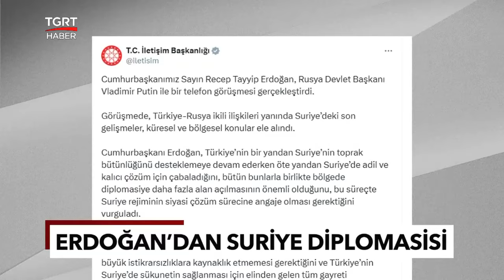Cumhurbaşkanı Erdoğan'dan Kritik Diplomasi: Putin ve Sudanî ile Suriye Gündemi! - TGRT Haber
Cumhurbaşkanı Recep Tayyip Erdoğan, Rusya Devlet Başkanı Vladimir Putin ve Irak Başbakanı Muhammed Şiya el-Sudanî ile telefonda görüştü. Görüşmelerde, Suriye'deki son durum ele alınırken Erdoğan, Türkiye'nin terörle mücadele kararlılığını bir kez daha vurguladı.